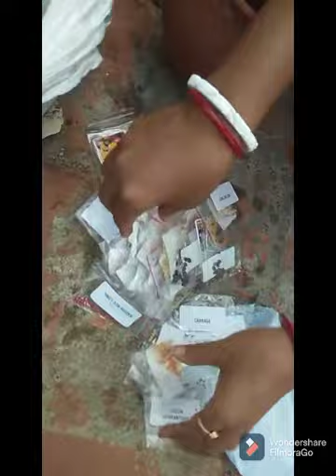আমাদের ছাদে নতুন ফুলের বাগান